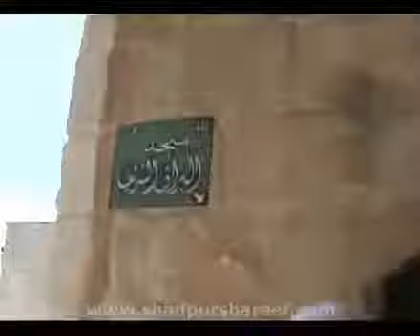MASJID AL-BURAQ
Struktur bangunan kecil ini disebut Masjid al-Buraq, terletak di sebelah barat daya kompleks Masjid Jami' Al-Aqsa, diyakini sebagai tempat dimana Malaikat JIBRIL 'Alaihissalam menambatkan BURAQ, yakni kendaraan super cepat nan istimewa yang digunakan oleh baginda Nabi Muhammad SAW dalam perjalanan (Isra') dari Masjidil Haram (Makkah)🇸🇦 ke Masjidil Aqsa (Palestina)🇵🇸.

Dinding Masjid Al-Buraq tersebut letaknya bersinggungan langsung dengan Sinagog Yahudi dan juga "the wailing wall" (dinding ratapan).